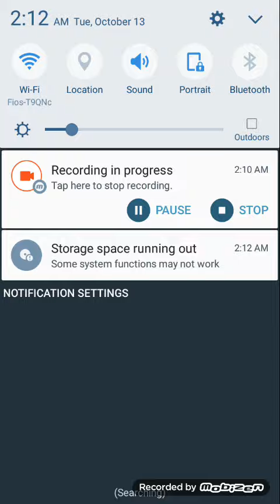Playing more crush crush